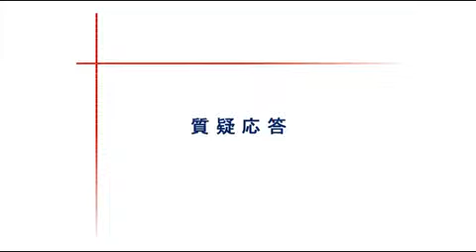2012年3月25日「TPPをともに考える 地域シンポジウム」札幌(3/3)質疑応答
政府が交渉参加に向けて、関係国と協議を始めた環太平洋連携協定（ＴＰＰ）をめぐっては、各界から賛成、反対のさまざまな意見が出されています。しかし、賛否を判断する前にＴＰＰ自体の情報が乏しく、判断すらできないというのが実態なのではないかと考えます。
そこで、株式会社共同通信社と４７の新聞社で組織する全国地方新聞社連合会は、政府関係者の参加も求め、全国９カ所で、この「ＴＰＰをともに考える地域シンポジウム」を開催しました。
このシンポジウムは、ＴＰＰの賛否を問うものではありません。
「ともに考える」というタイトルにもあるように、政府の詳しい説明、有識者のさまざまな意見を聞き、会場からの質問に答えることで、まさしく、ともに考えるという趣旨で開催しました。